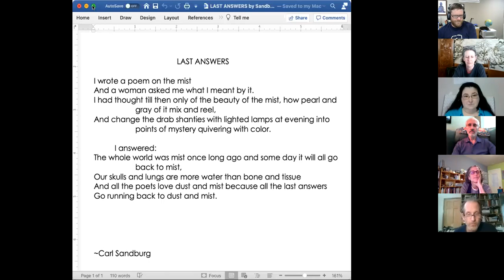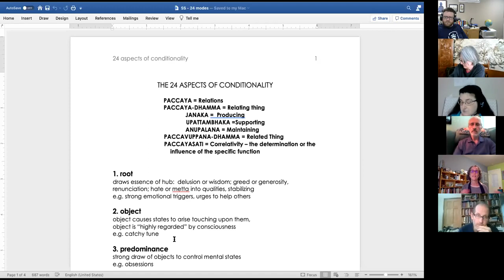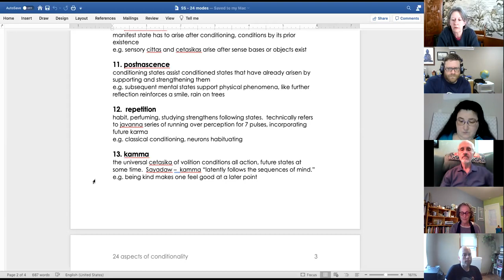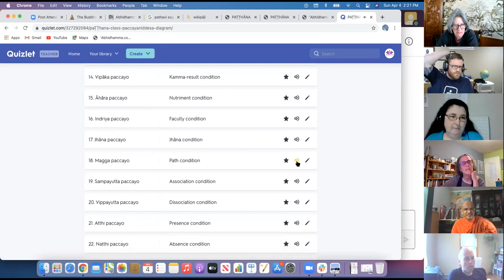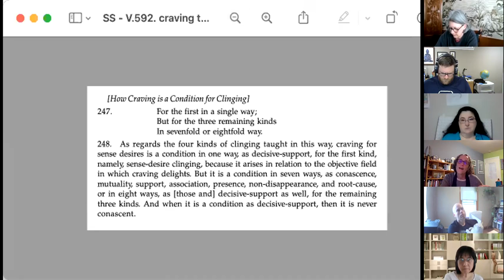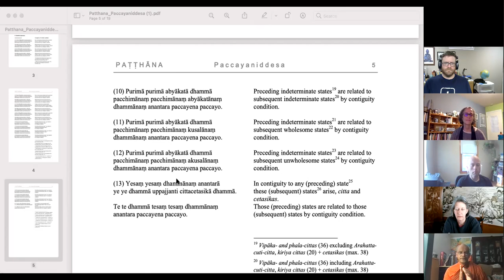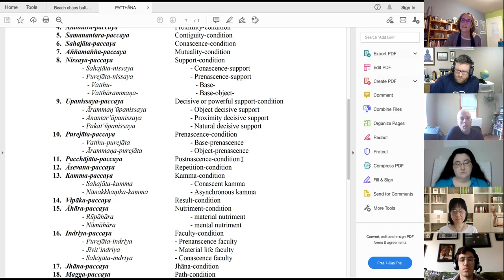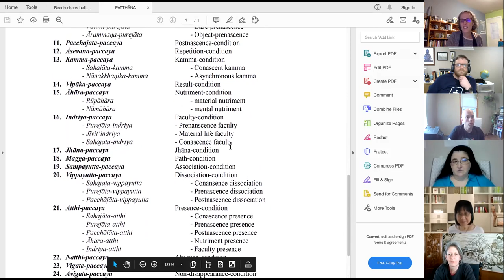2021 04 04 DPBS13074 Abhidhamma and Development of Buddhist Thought PM Class